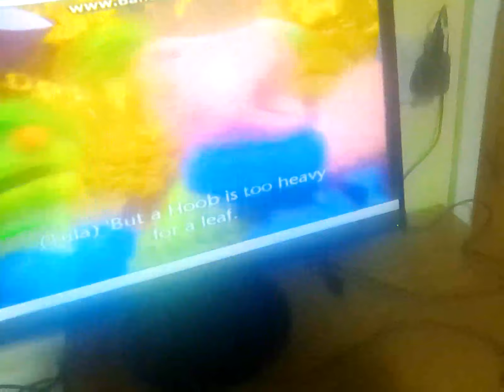18 January 2023